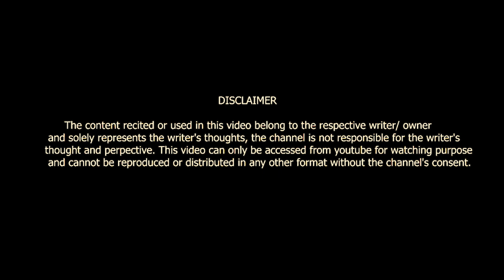USKI KYA BAAT KARUN || VIRAJ NAIK || POETRY || VOICE OF SURAT